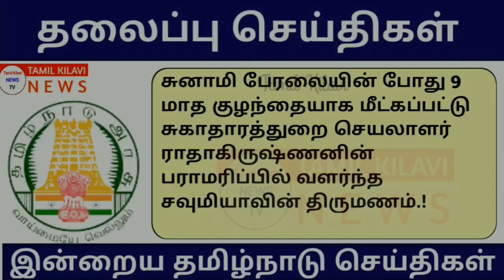காலை 6 மணி முக்கிய செய்திகள் |07-02-2022 | Today Morning Headlines | Tamilnadu Latest Lockdown News